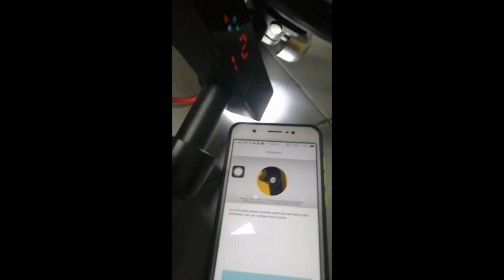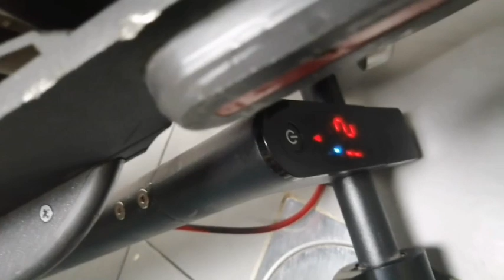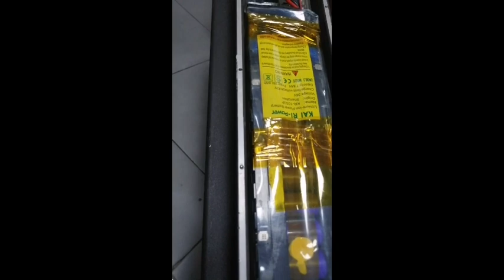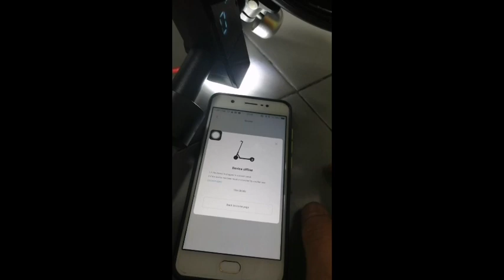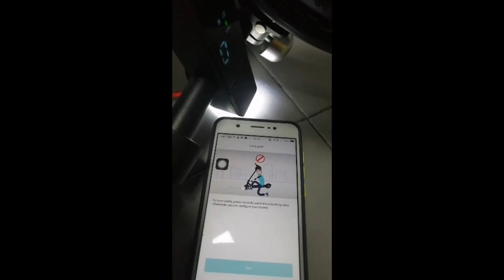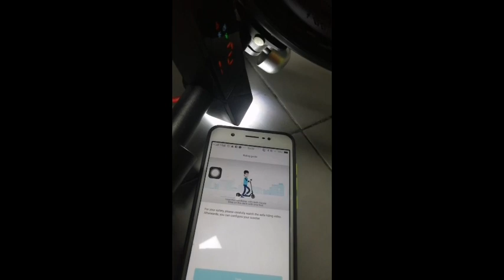How to fix Xiaomi M365 Error 21 Beeping | Not CHARGING | Electric Scooter | Chef Abrils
Welcome to Chef Abrils

This video is a step by step tutorial on how to fix Mi 365 Scooter error code 21 Battery Communication error, 2long beeps and 1 short beep.

Xiaomi m365 electric scooter is the most popular personal transport tool. As its powerful functions. While do you know the serial number? What does error code means? This post will help you solve these problems.